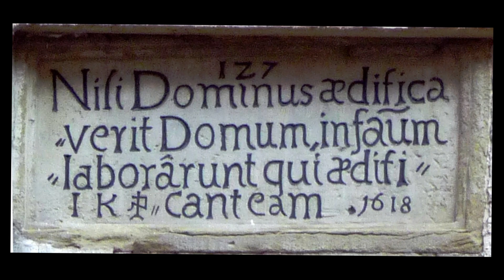[VH] Politik auf dem Rücken von Flutopfern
Gerade auch in den sozialen Netzwerken kursieren viele Videos, die dem Land Rheinland-Pfalz dauerhaft Versäumnisse im Umgang mit der diesjährigen Hochwasserkatastrophe vorwerfen. Wie aber steht es um die Verantwortlichen tatsächlich?